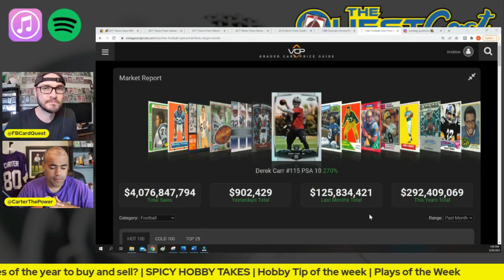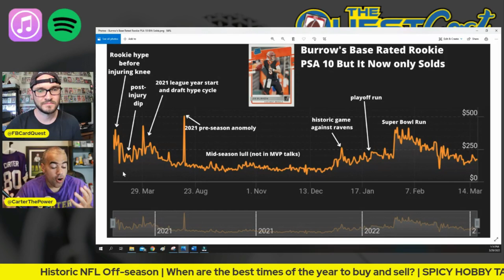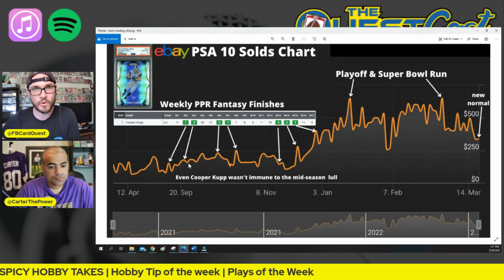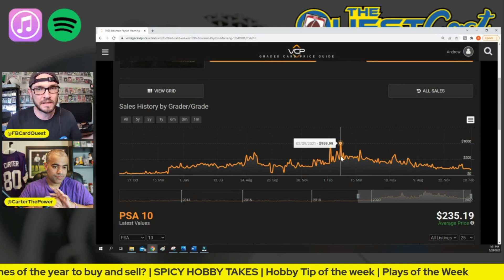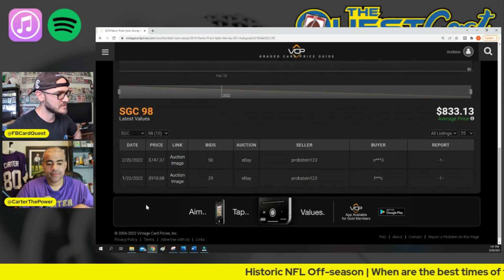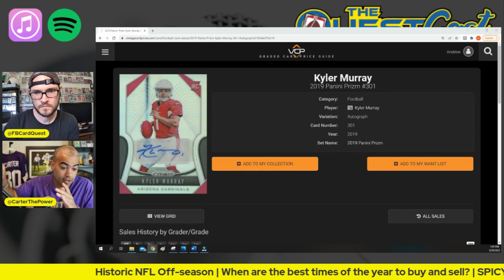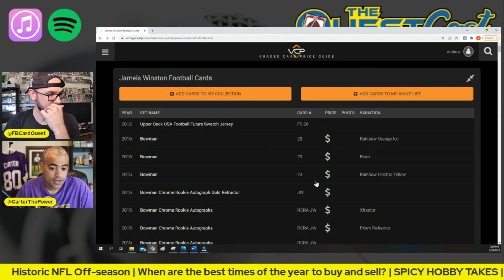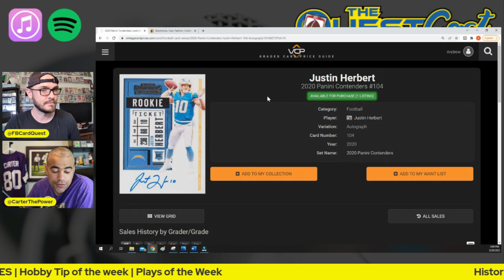The Best Times to Buy and Sell Sports Cards | QuestCast Ep. 34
We examine eBay sales data and charts to find the best times of the year to buy and sell NFL sports cards. We also reach into our mailbag for a spicy hobby tip of the week, and a couple really nice plays of the week.

🍎 If you're on an iPhone, here is a show link to Apple podcasts

00:00 Intro
01:50 Sports Card Hobby Growth
05:20 The Best Times to Buy and Sell NFL Sports Cards
46:22 Hobby Tip of the Week
52:14 Player Investments of the Week

- Andy